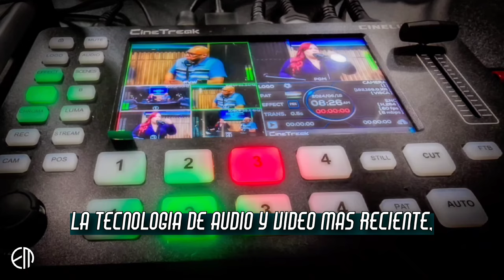La Infidelidad y las Redes Sociales l Bernie Sin Filtro l Podcast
En este episodio de Bernie Sin Filtro, con los hosts Bernie Castellano y Marien de Hoyos, exploramos el impacto de las redes sociales en las relaciones de pareja y la infidelidad. Con la aparición de plataformas digitales como Instagram, Facebook y TikTok, el concepto de traición ha evolucionado, y la línea entre la fidelidad y la tentación es más difusa que nunca. ¿Cómo afectan las interacciones virtuales la confianza en una relación?

Bernie y Marien abordan este tema sin tapujos, brindando perspectivas y experiencias reales de personas que han lidiado con infidelidades digitales.

Producción: Echostream Media LLC
Hosts: Bernie Castellano y Marien de Hoyos

🔴 Disponible en Spotify, Apple Podcasts, Google Podcasts y más.

Echostream Media LLC, The Studio House of Podcaster, es el lugar ideal para que emprendedores podcasters y creadores de contenido graben sus episodios con equipos de alta calidad. Ofrecemos servicios de alquiler de estudio, edición profesional, producción de video, y asesoría para la creación de podcasts. Producciones destacadas incluyen:
🎙️ Bernie Sin Filtro
🎙️ Cuéntame tu Historia
🎙️ Inspirando en Tacones

📍 Ubicación: Orlando, Florida.